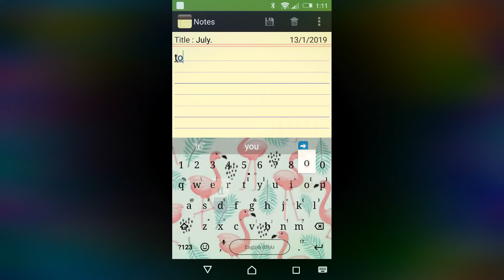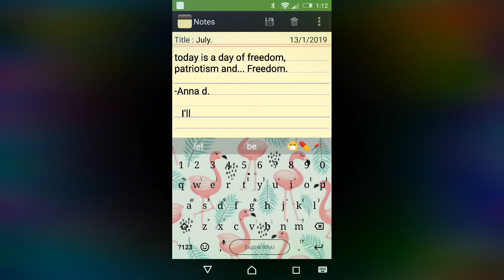January 17, 2019